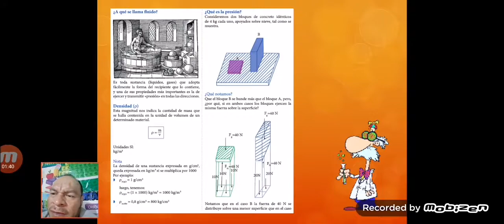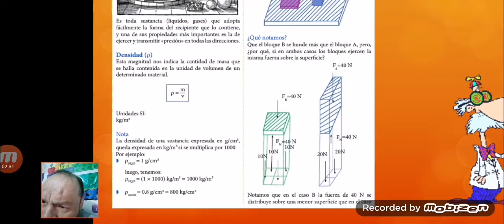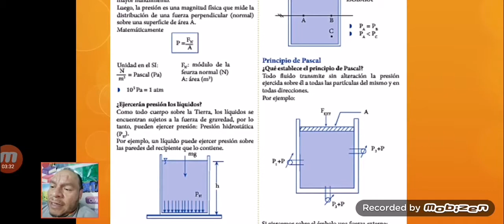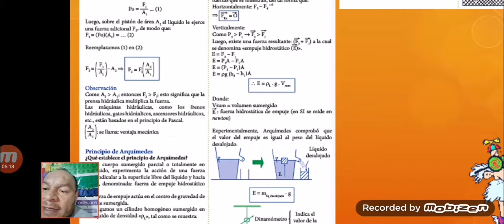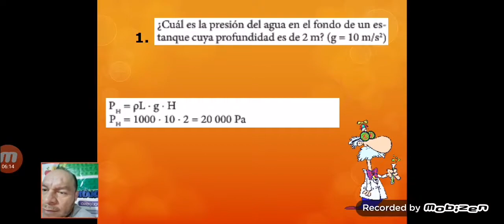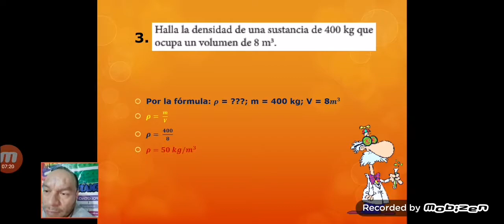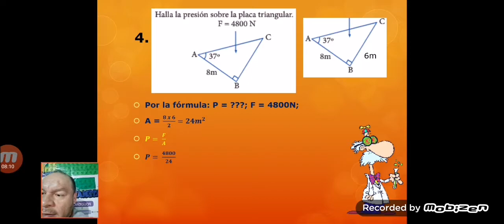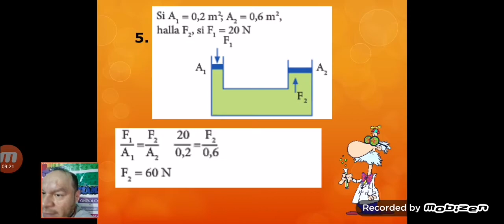CLASE 5 - III BIMESTRE - FÍSICA 5TO